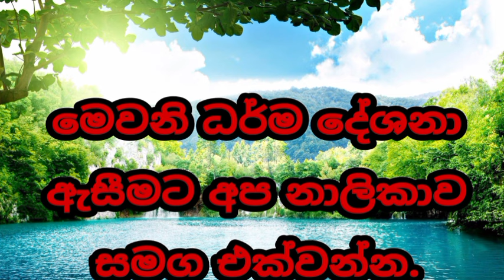බොරු කිමෙි විපාක welimada saddaseela theru.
සියල්ල හැරදා යා යුතුමයි

ඔබ කර කුසල් අකුසල් කිනමි  හෝ  ව්ගසකින්  විපාක දෙනවාමයි.
ඔබට සැමියෙක් බිරිඳක් සිටියදී වෙනත් පරුෂයෙකු ස්ත්‍රීයක සමඟ අනියම් සබදතා පවත්වාගෙන යාම පාපි ක්‍රියාවකි.එවැනි වැරදි ක්‍රියාවලින් වැලකී යහපත් පවුල් ජිවිතයක් ගත කරන්න.

To control your mind without getting angry, always listen to Dhamma and develop your mind. Then you can control your anger and anger, so get used to listening to a Dhamma sermon when you are spending your time in vain.